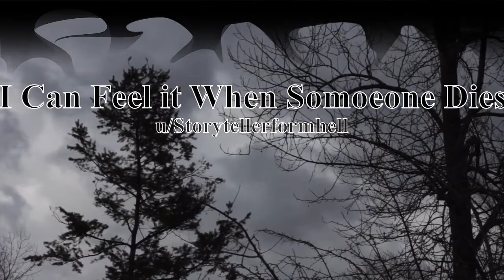Chilling Creepy r/nosleep Horror Stories Storytime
Creepypasta reading video of r/nosleep horror stories. Do you like to be scared?

Thank you to all our generous patrons listed below: